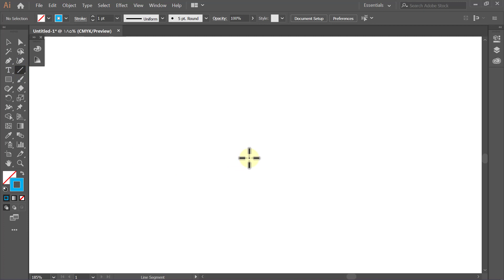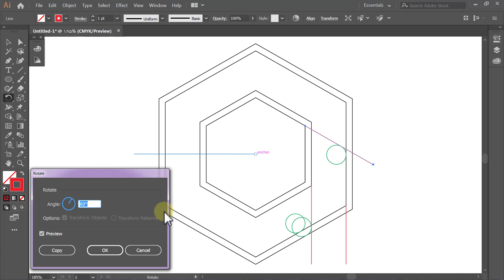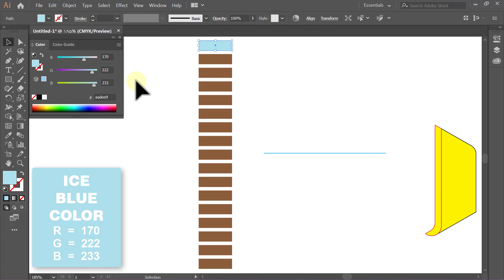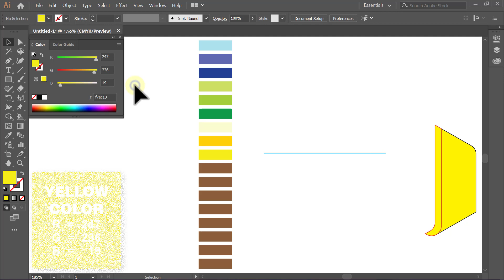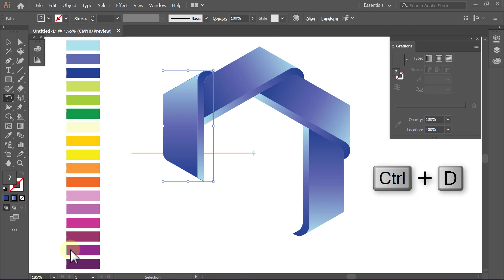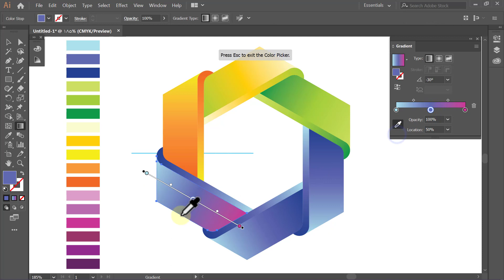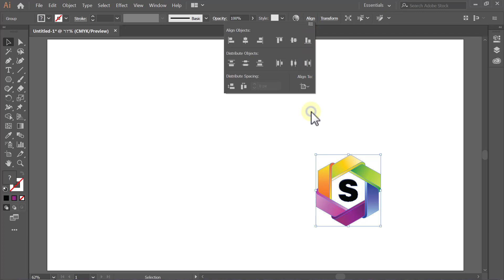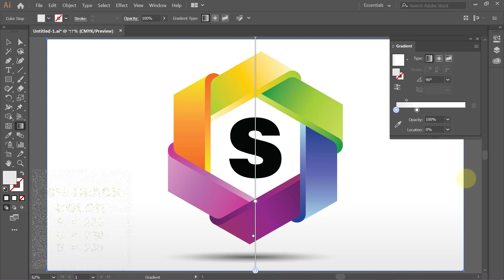Learn logo design | Hexagonal | Adobe illustrator tutorials | 102